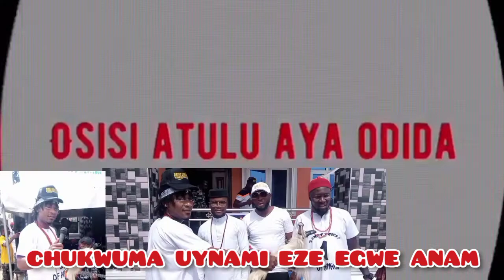EGBO PRINCE ,OSIS ATULU AYA ODIDA CHUKWUMA UYNAMI EZE EGWE ANAM letest song UBA SI CHI VIDEOS